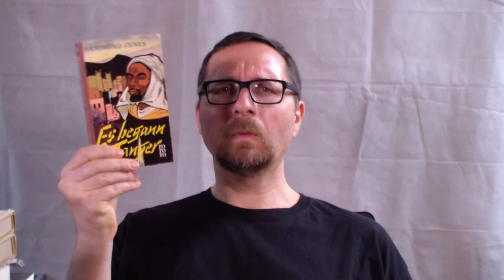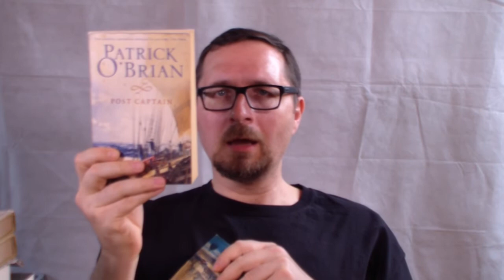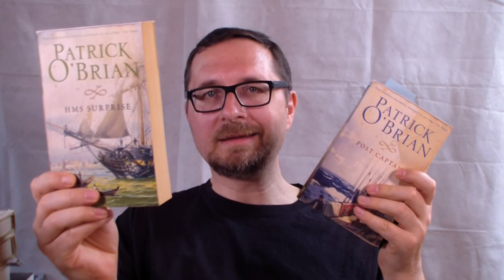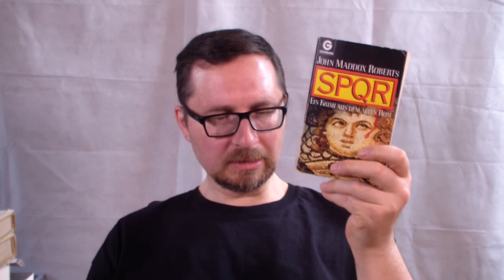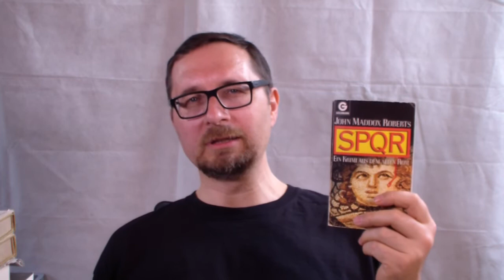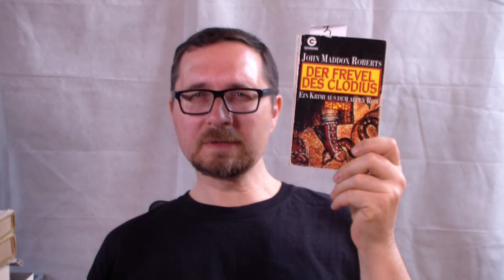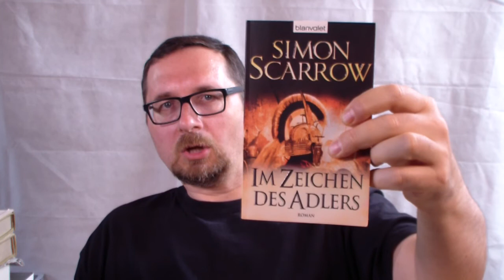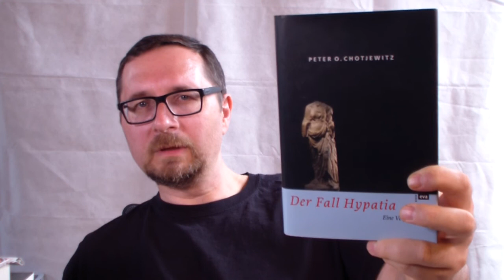Auf einen Kaffee - Eskapistische Belletristik in Zeiten der Isolation (Buchtipps)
Hier ist eine Liste aller im Video erwähnter/gezeigter Bücher:

++ Joshua Mowll: "Guild of Specialists-Chronik"
|_ "Operation Red Jericho"
|_ "Operation Taifun"
|_ "Operation Storm City"

++ Patrick O'Brian: "Aubrey-Maturin-Reihe"
Band 1: Master and Commander
Band 2: Post Captain
Band 3: H. M. S. Surprise
Band 4: The Mauritius Command
Band 5: Desolation Island
Band 6: The Fortune of War
Band 7: The Surgeon's Mate
Band 8: The Ionian Mission
Band 9: Treason's Harbour
Band 10: The Far Side of the World
Band 11: The Reverse of the Medal
Band 12: The Letter of Marque
Band 13: The Thirteen-Gun Salute
Band 14: The Nutmeg of Consolation
Band 15: Clarissa Oakes
Band 16: The Wine-Dark Sea
Band 17: The Commodore
Band 18: The Yellow Admiral
Band 19: The Hundred Days
Band 20: Blue at the Mizzen

++ John Maddox Roberts:
1. SPQR (SPQR)
2. Die Catilina-Verschwörung (The Catiline Conspiracy)
3. Der Frevel des Clodius (The Sacrilege)
4. Der Musentempel (The Temple of the Muses)
5. Tödliche Saturnalien (Saturnalia)
6. Tod eines Centurio (Nobody loves a Centurion)
7. Der Fluch des Volkstribuns (The Tribune's Curse)
8. Die Rache der Flußgötter (The River God´s Vengeance)
9. Die Schiffe der Kleopatra (The Princess and the Pirates)
10. Im Namen Caesars (A Point of Law)
11. Mord am Vesuv (Under Vesuvius)
12. Das Orakel des Todes (Oracle of Death)
13. Die Feinde des Imperators (The Year of Confusion)

++ Simon Scarrow:
1. Im Zeichen des Adlers
2. Im Auftrag des Adlers
3. Der Zorn des Adlers
4. Die Brüder des Adlers
5. Die Beute des Adlers
6. Die Prophezeiung des Adlers
7. Die Jagd des Adlers
8. Centurio
9. Gladiator
10. Die Legion
11. Die Garde
12. Die Blutkrähen
13. Blutsbrüder
14. Britannia
15. Invictus
16. Imperator
17. Das Blut Roms
18. Helden der Schlacht

++ Robert Ranke Graves:
"I, Claudius" (1934)
"Claudius the God" (1934)

++ Peter O. Chotjewitz:
"Der Fall Hypatia" (2002)

++ Hammond Innes:
"Es begann in Tanger"
"Die verlorene Oase"

++ Ales Pickar:
"Kalion 1 - Die lautlose Woge"
"Kalion 2 - Die dunkle Wunde"
"Kalion 3 - Die zwölf Kronen"

"Nach dem Fieber - Teil 1 - Angriff im Morgengrauen"

## Relevante Links zum Video: ##